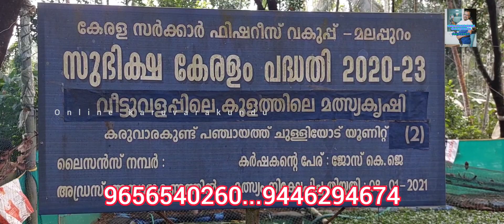ചൂണ്ടലിട്ട് മീൻ പിടിക്കാം നാളെ ബുധൻ രാവിലെ മുതൽ ജോസേട്ടന്റെ ചുള്ളിയോട് ഉള്ള കുളത്തിൽ നിന്ന്